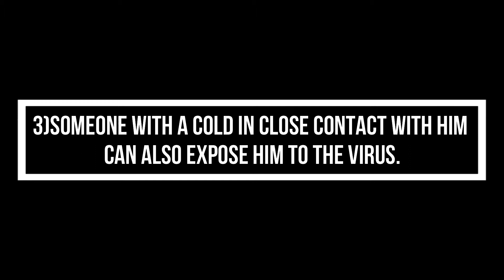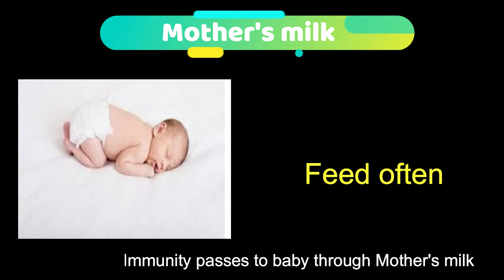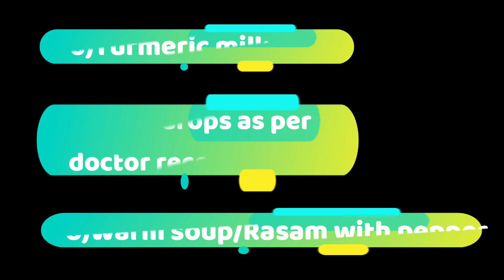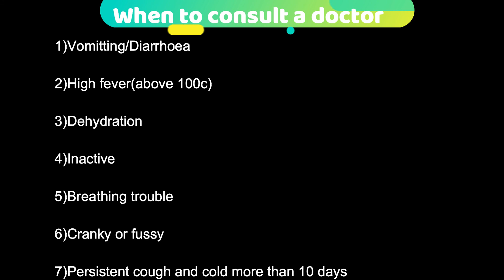Top 10 home remedies for baby cough,cold|5 common reasons for cough,cold/baby cough/baby cold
10 home remedies for baby cough,cold|5 common reasons for cough,cold

In this video,I have shared 5 common reasons which cause cold and cough in babies,10 simple and natural home remedies to cure the cough and cold and how to comfort the baby during this period.This is not medical advise and the opinions shared here are purely based on my experience.

Welcome to our channel.This channel is all about baby caring,baby food,toddler and kids food ideas,activities,diy activities,parenting tips,baby product reviews,mommies lifestyle and vlogs.This channel is created to help all mothers out there to simplify and cherish the motherhood.Our little star Aadhvika is the hero of our channel.So come on mommies,letz join our hands and make this journey beautiful.